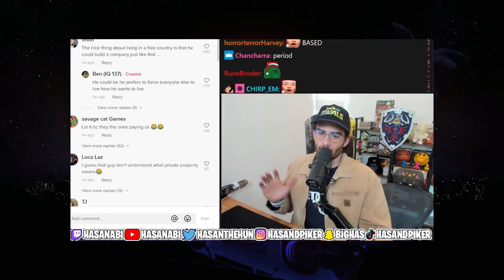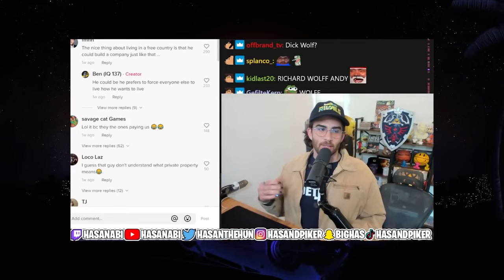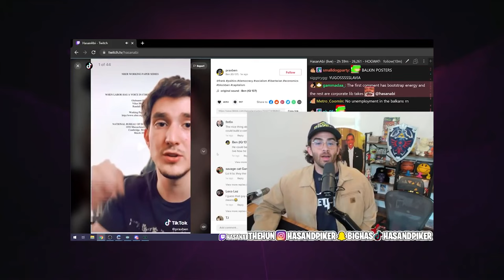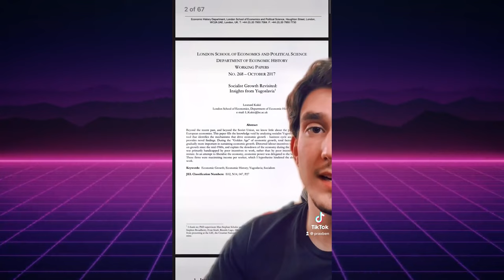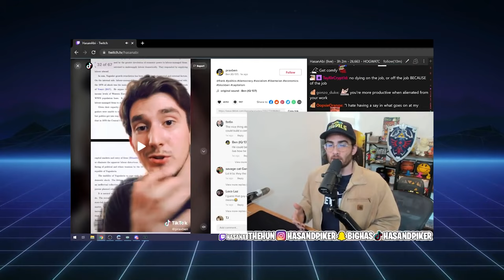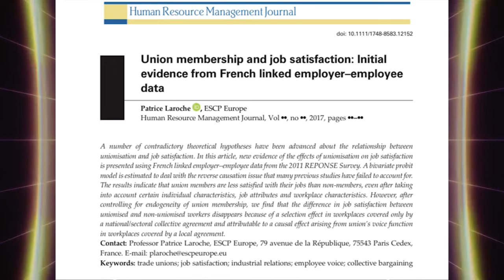Cenk's Nephew FAILS On Worker Coops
WORKER COOPS

Wages, Employment, and Capital in Capitalist and Worker-Owned Firms

Equality under Threat by the Talented: Evidence from Worker-Managed Firms

LABOR UNIONS￼

Union membership and job satisfaction: Initial evidence from French linked employer–employee data

Why Unions Still Matter: The Effects of Unionization on the Distribution of Employee Earnings

CENK

The Young Turks' Progressive Founder Urged His Staff Not To Unionize